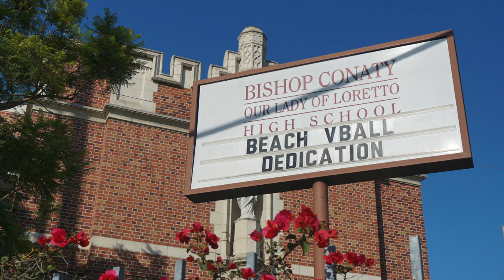Kerri Court at Bishop Conaty - Our Lady of Loretto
Good Tidings Foundation partnered with Kerri Walsh Jennings for our 6th Kerri Court.  We gifted this Olympic level beach volleyball court to Bishop Conaty - Our Lady of Loretto School in Los Angeles.

Although this school serves some of the poorest low-income youths in Los Angeles, it boasts a 100% graduation rate and a 96% acceptance rate to a 4-year college.  We are looking forward to seeing the impact this court will make on this school and all the young ladies that attend there.